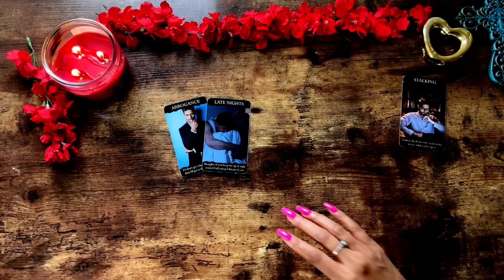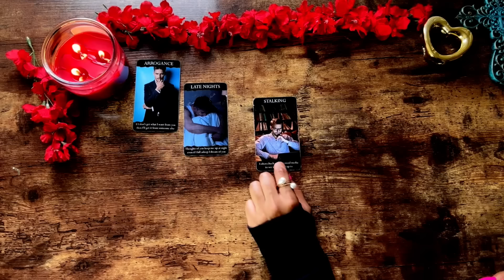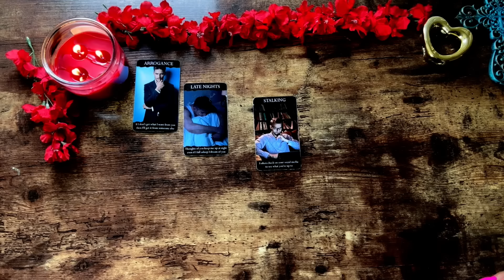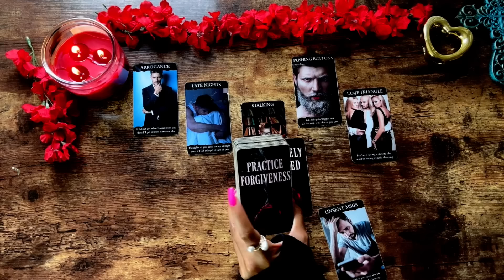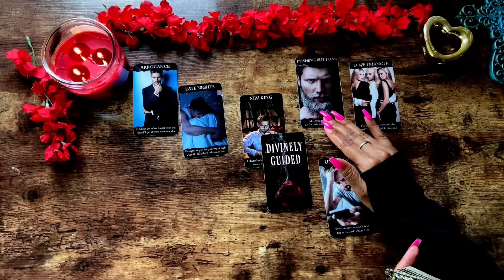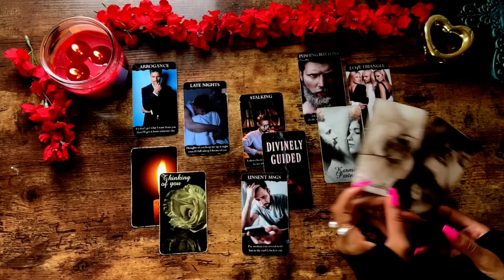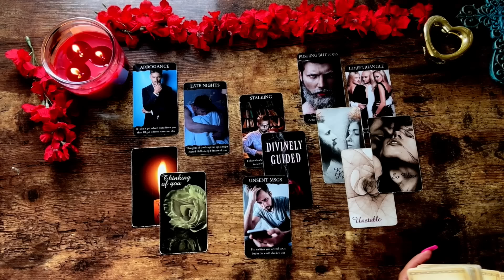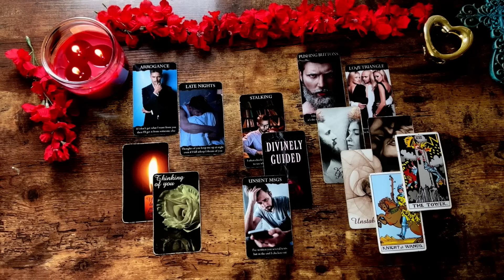✨UP LATE THINKING ABOUT REACHING OUT✨~Regretting Their Actions & Choices! 2024💕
AFFIRMATIONS BELOW!⤵️